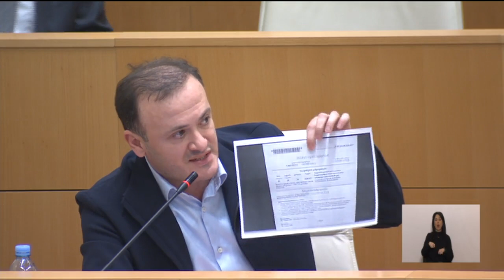"ხაბემ“ ისე გამაოცა გაოგნებული ვიკითხე, 1-ელი აპრილი ხომ არაა. მასხარა, არც ერთ ტყუილს არ შეგარჩენ"!